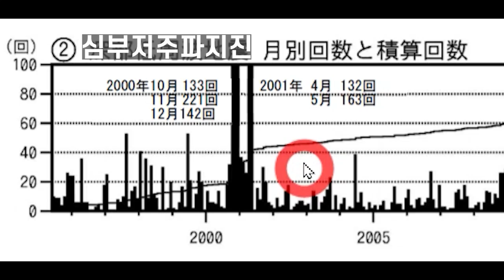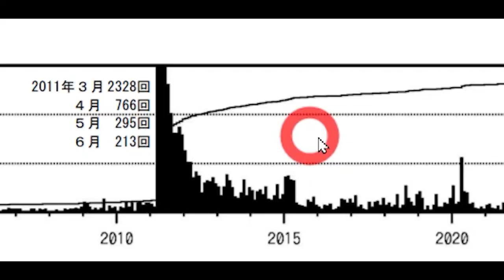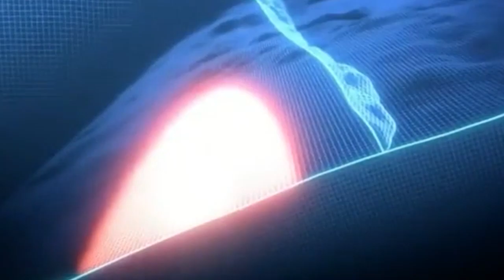후지산은 지금 무엇을 기다리고 있는가 - 난카이 트라프 거대지진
새해 벽두부터 후지산이 화제입니다. 일본에는 활화산이 111개 있습니다. 그 중에서 후지산은 일본 기상청이 상시 감시하고 있는 위험한 화산 중 하나입니다.  후지산은 가까운 장래에 분화한다는 것은 틀림이 없습니다. 그렇다면 그 시기는 언제인가. 그 시기는 난카이트라프 거대지진과 동시에 일어날 가능성이 큽니다.